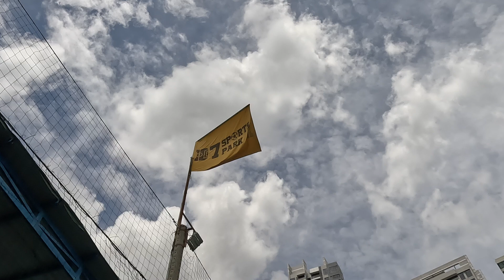Simple play X Thunder - VFFL S7 week 2 (Vietnam Flag Football League)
Simple play X Thunder - VFFL S7 week 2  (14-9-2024)

Vietnam Flag Football League